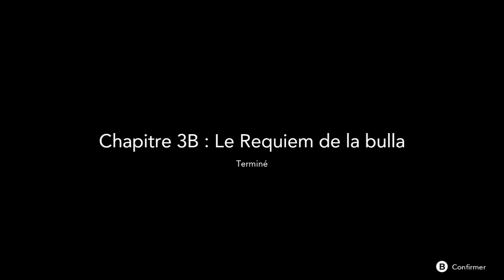Harvestella Jour 24 - Estival - Chapitre 3 Shatolla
Je vous presente harvestella jour par jours